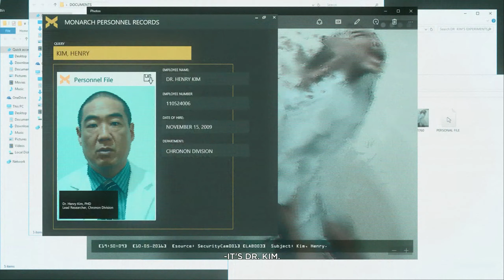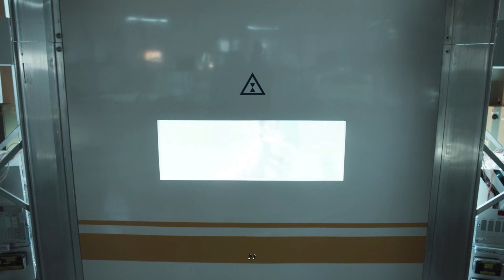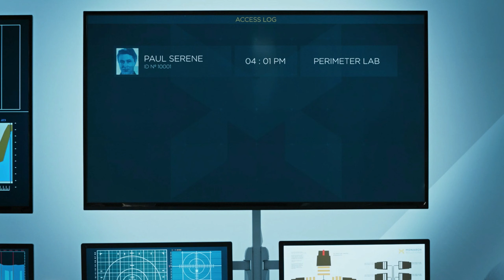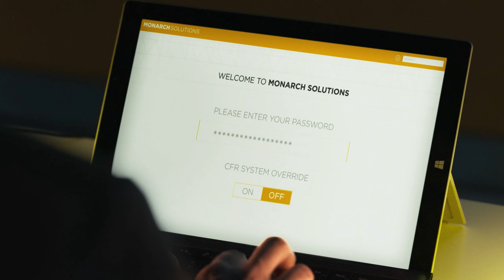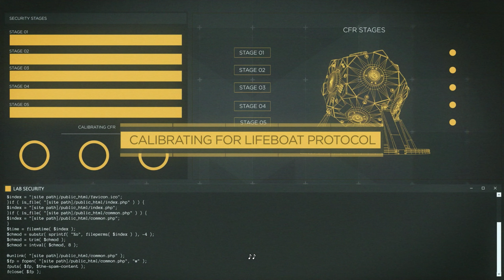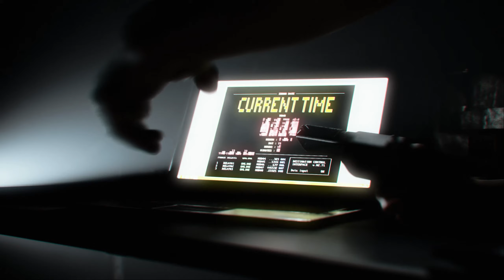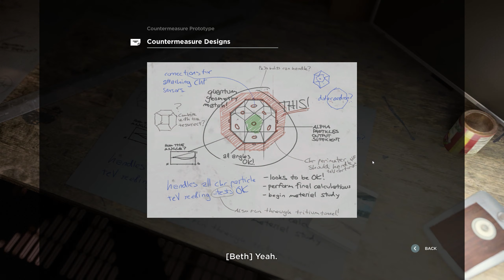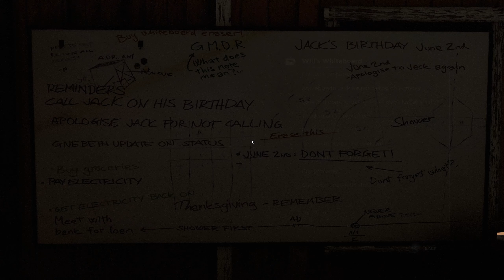Quantum Break | Act 4 - The Secret History of Time Travel⋮ クォンタムブレイク｜Act 4(日英字幕)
According to Wikipedia, “time is the continued sequence of existence and events that occurs in an apparently irreversible succession from the past, through the present, into the future. It is a component quantity of various measurements used to sequence events, to compare the duration of events or the intervals between them, and to quantify rates of change of quantities in material reality or in the conscious experience.” What if you were able to control time? Travel seamlessly back and forth between events, prevent natural and societal disasters from happening, curing diseases before they even occur. Or would you use time for your own benefit by securing you own existence in both past, presence, and future, creating a life full of luxury at the expense of others?

Time is power. What if time would break, does this mean the end of everything? Secret experiments at the University of Riverport, founded by a mysterious global super corporation ‘Monarch Solutions’, resulted in a catastrophe that caused a fracture in time. In Quantum Break, you follow the story of Jack Joyce to stop this growing fracture and make sure that mankind still has a future. After being heavily irradiated by ‘chronon’ particles at ground zero, Jack obtains unique abilities to manipulate time to take on Monarch’s heavily armed soldiers in combat. Quantum Break is an interesting game and is essentially a combination between a television series and a video game. Move between past, present, and future in the area around Riverport. Combat experience is unique and engaging with outstanding visuals.

This fourth video features a full (100% complete) walkthrough of Act 4 'The Secret History of Time Travel' of Quantum break. As always, the video will feature Japanese (including phonetic) and English (original) subtitles. Enjoyce!